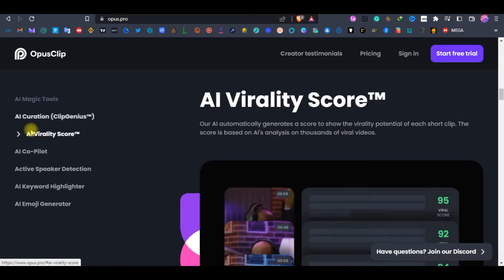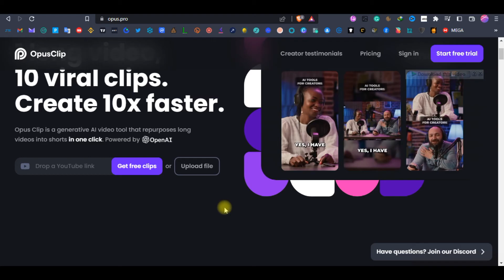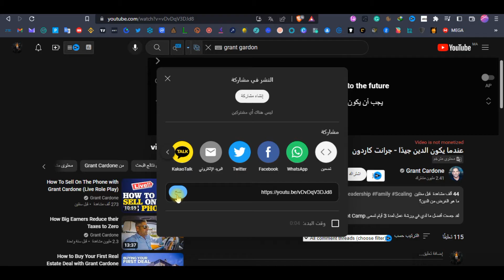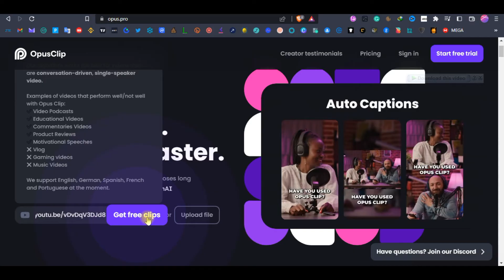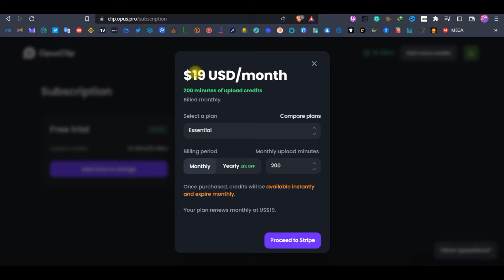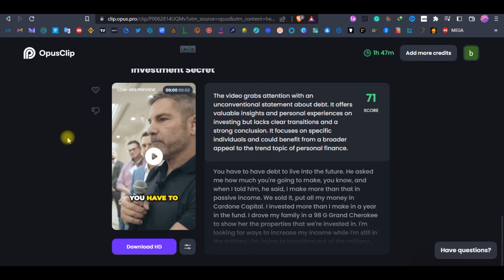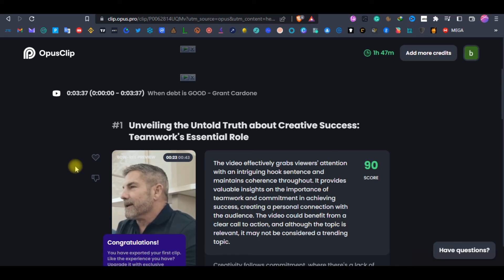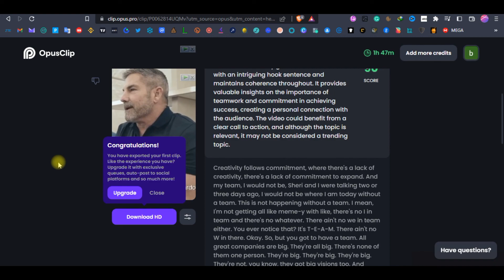88 # opus clip موقع يحول فيديوهات الى shorts بالذكاء الاصطناعي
opus clip موقع رائع يحول فيديوهات الى shorts بالذكاء الاصطناعي
Opus Clip هي أداة تحرير فيديو مدعومة بالذكاء الاصطناعي وتتخصص في إعادة توظيف مقاطع الفيديو الطويلة في مقاطع أقصر وأكثر جاذبية لمنصات مثل YouTube شورتات و TikTok و Instagram Reels. يستخدم تقنية الذكاء الاصطناعي التوليدية لتحليل مقاطع الفيديو ، وتحديد نقاط الجذب والإبرازات الجذابة ، وإعادة ترتيبها بسلاسة إلى مقاطع فيديو قصيرة متماسكة. يوفر Opus Clip العديد من الأدوات والميزات القوية ، بما في ذلك تغيير الحجم التلقائي ، والانتقالات التلقائية ، والتسميات التوضيحية الدقيقة ، ودقة 1080 بكسل